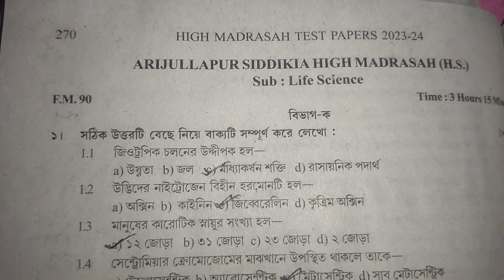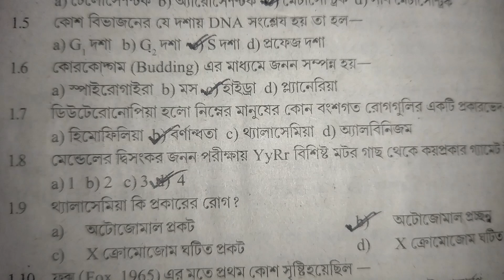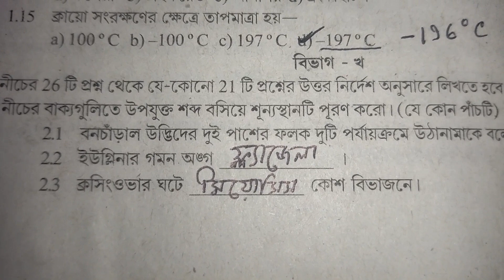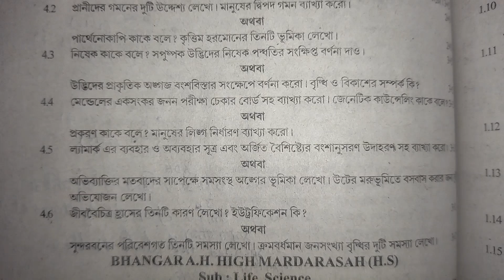Life Science Page No 270.Set 1.High Madrasah Test Papers 2023 -2024